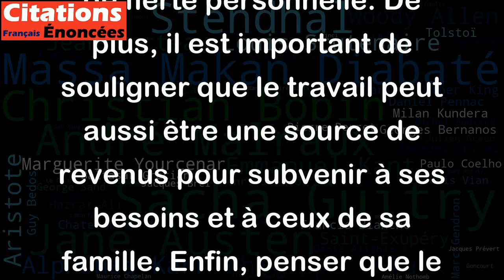Le travail, ça salit, ça fatigue et ça déshonore. - Jacques Dutronc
Cette citation est une opinion personnelle de Jacques Dutronc et ne reflète pas nécessairement une vérité universelle. Le travail peut certes être fatigant, mais il peut également apporter un sentiment d'accomplissement et de fierté personnelle. De plus, il est important de souligner que le travail peut aussi être une source de revenus pour subvenir à ses besoins et à ceux de sa famille. Enfin, penser que le travail déshonore est une idée désuète qui ne correspond plus à notre société actuelle où le travail est valorisé et encouragé.